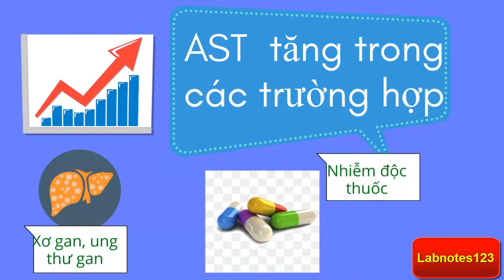Labtest 1 - GIẢI THÍCH XÉT NGHIỆM AST/GOT - AST Test